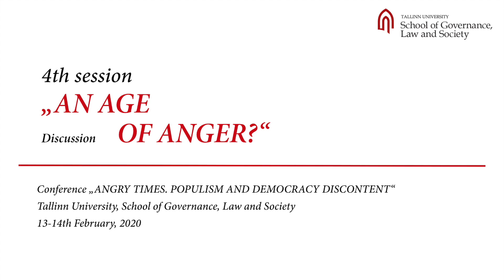4th Session - "Populism and Democracy" Discussion"